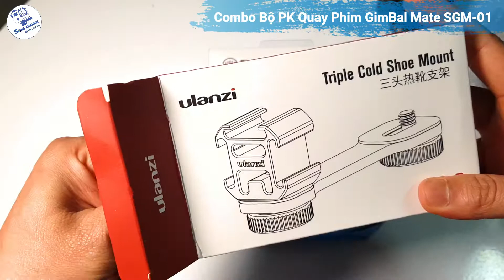Mở hộp chi tiết bộ Combo Gimbal Mate SGM-01 I Sản Phẩm Công Nghệ